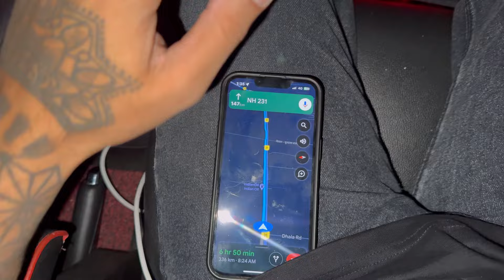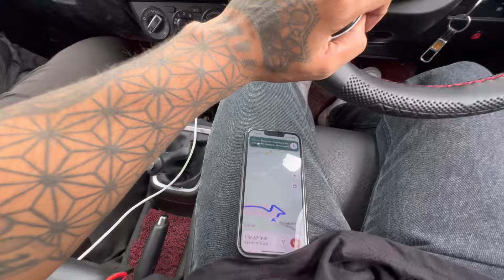Police Stopped The Car While Going From Gaya To Darjeeling